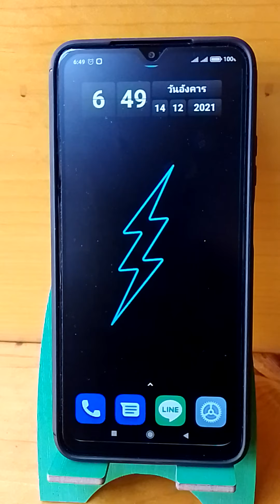เคาะจอ (ยังไง) เปิด ปิด เครื่องถนอมปุ่ม power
เป็นคำถามที่มีคนถามมาว่า เคาะหน้าจอแล้วเปิดเคาะหน้าจอแล้วปิด เครื่องเพื่อถนอมปุ่มเพาเวอร์ เคาะยังไง
ทำไมจึงเคาะแล้วไม่เปิด
ทำไมเคาะหน้าจอแล้วไม่ปิด
จะแก้ไขยังไง
ยี่ห้อไหนทำได้บ้าง